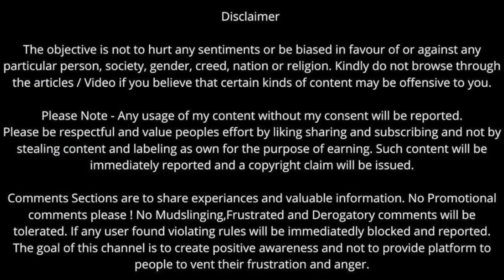The Bizarre Reasons Narcissists Have Children: You Won’t Believe Their Motives! 2024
Ever wondered why narcissists decide to have children? It's not out of love or selflessness, but for deeply unsettling reasons. Narcissistic parents see their children as tools to extend their legacy, manipulate, and secure admiration. From seeking emotional supply to fulfilling their twisted sense of control, these toxic parents damage their kids' lives in unimaginable ways.

In this video, we explore how narcissists use their children to enhance their social status, avoid aging, and even reenact their unresolved childhood trauma. If you’re a survivor of a narcissistic parent, this will shed light on the disturbing dynamics at play.

Welcome to Evolve by Sarah Khan! I’m a psychotherapist, certified REBT Life Coach, and expert in narcissistic abuse, relationship and family trauma, and PTSD. This channel is dedicated to guiding you through the complexities of narcissistic abuse, providing insights into its emotional and psychological impacts, and how it affects your life and relationships.

On This Channel, You’ll Discover:

Understanding Narcissism: Deep insights into what narcissistic abuse truly feels like and how it manifests.
Surviving a Narcissistic Mother or Father: Strategies for managing and healing from challenges with a narcissistic mother or father.
Surviving a Narcissistic Mother: Specific insights into overcoming a narcissistic mother and addressing those unique dynamics.
The Narcissistic Family: Explore how being surrounded by narcissists impacts family dynamics and personal well-being.
Identifying Red Flags: Learn to spot both subtle and obvious signs of narcissistic abuse to aid in surviving a narcissist.
Overcoming Narcissistic Parents: Practical approaches to overcoming the effects of narcissistic parents.
Becoming the Narcissist's Nightmare: Techniques for reclaiming your power and effectively countering manipulative behavior.
Unmasking Narcissism: Tools to identify and confront narcissistic traits and behaviors.

Empowering Content: Access valuable information designed to support and educate those navigating narcissistic abuse and trauma.
Supportive Community: Connect with others who share similar experiences and find strength in a community committed to healing and understanding.
Personalized Support: For tailored guidance and recovery strategies, book a one-on-one consultation. This channel provides essential knowledge to complement personalized support.

Thank you for joining Evolve—where understanding leads to empowerment.